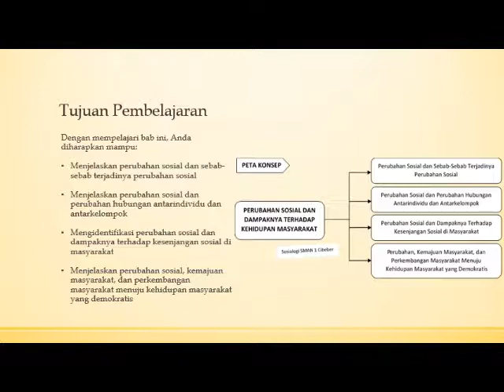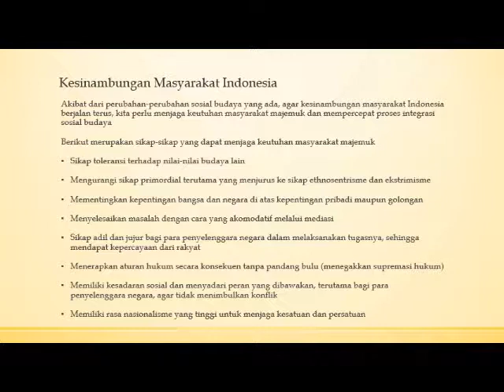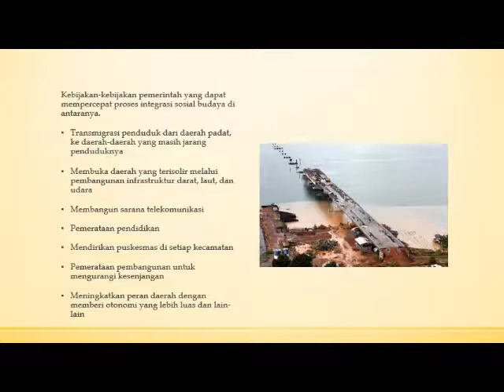Perubahan Sosial dan Dampaknya Terhadap Kehidupan Masyarakat Bagian (6)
Materi Sosiologi SMA Kurikulum 2013 Revisi